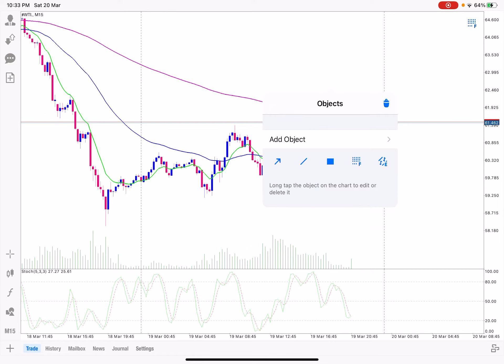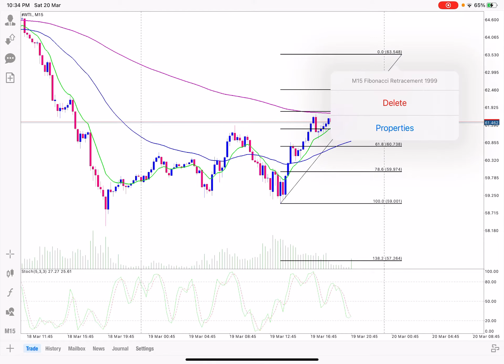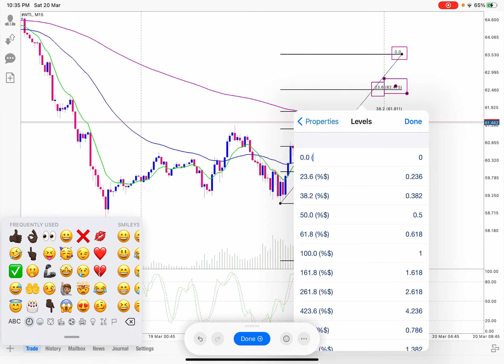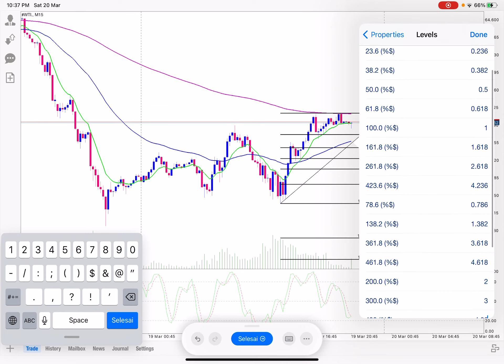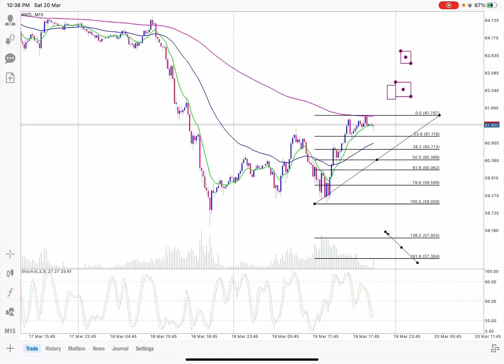Fibonacci Basic Setting ByNurAzzam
@bynurazzamtradingsetup-adv9465 explain basic setting utk fibonacci retracement